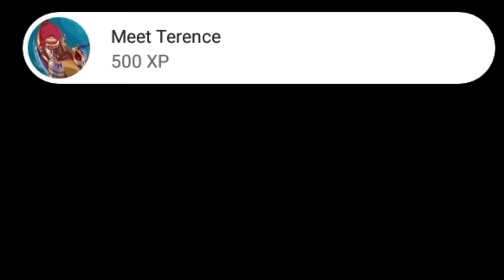We found an incredibly broken strategy in Angry Birds Epic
This is barely even fair for the pigs

Ben's main channel: @EazySpeezy
Bryan's main channel: @VengeanceBry

Edited by: @NinTyler